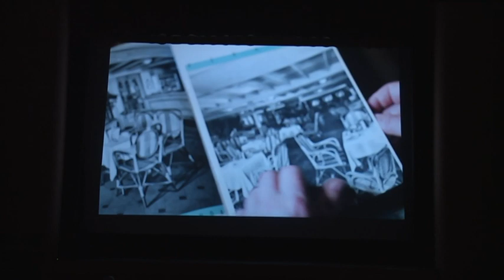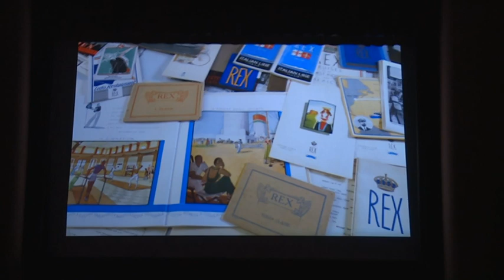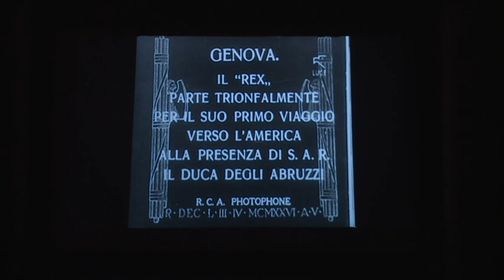Rex, a lerici presentato il documentario 23-02-2019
Lerici ha reso omaggio ad una delle navi leggendarie della marineria italina e al suo comandante Tarabotto: al Teatro Astoria è stato proiettato il documentario “Transatlantico Rex – nave n° 296” di Maurizio Sciarra.